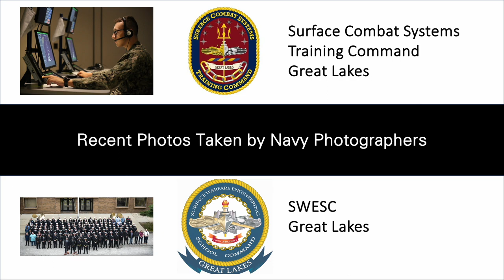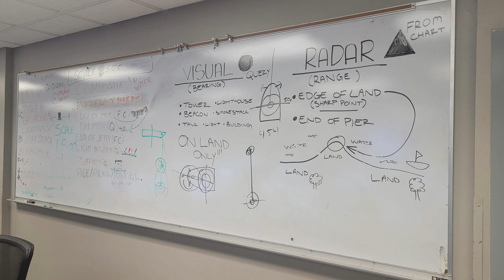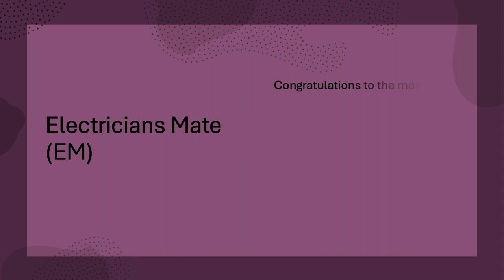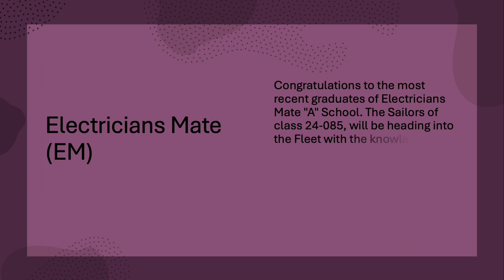Navy A School Great Lakes Photos from the week of February 12, 2024 (PT -1)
This video features photos published by Navy A School Great Lakes Photographers of Sailors in classes, graduations and other base photos.

VIDEO CHAPTERS
TIME* CHAPTER TITLE
00:00 Standing the Watch
00:24 New Student Indoctrination Session
00:59 Operations Specialists
02:34 Electronics Technician
03:49 Interior Communications Electricians
04:58 Fire Controlman
05:28 Gunner's Mates
05:55 Electricians Mates
TIME* = The time at which the chapter begins.

MUSIC CREDITS
Music from Uppbeat (free for Creators!)